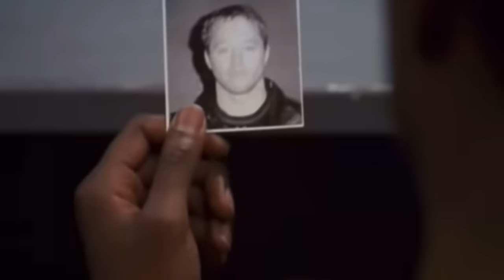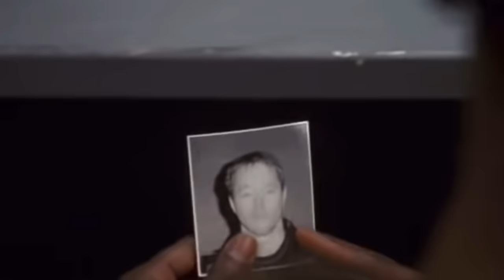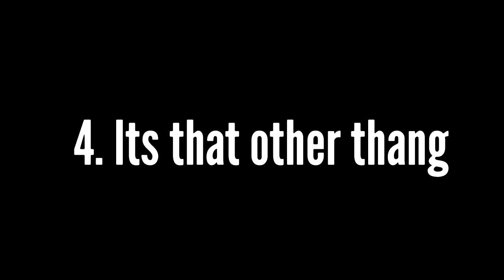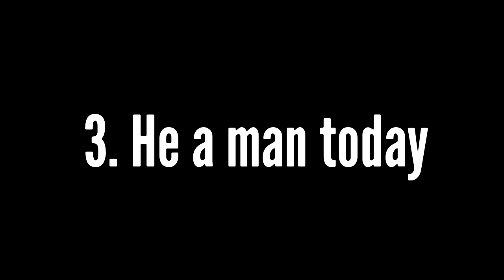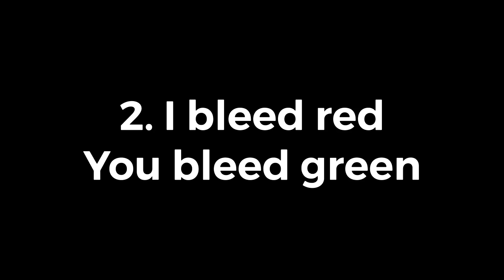The Wire Avon Barksdale, Top Quotes Avon Barksdale The Wire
The Wire Avon Barksdale
In this video we breakdown Avon Barksdale’s top five quotes he has some of the best moments in the entire series. He had moments with Stringer Bell, Omar little, Omar, Marlo Steinfield, Chris and Snoop and of course Slim Charles and just about every other main character on the wire.
2:45 Quote 1
5:50 Quote 2
7:43 Quote 3
10:31 Quote 4
12:34 Quote 5